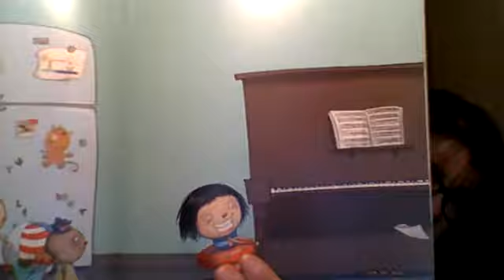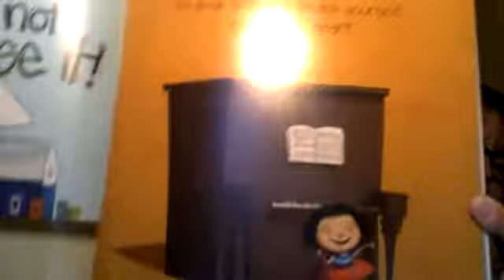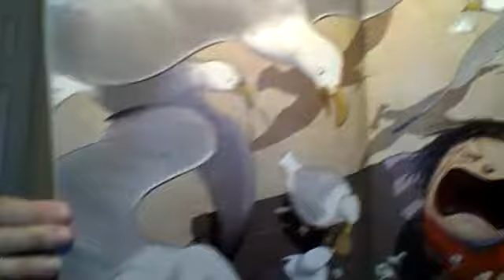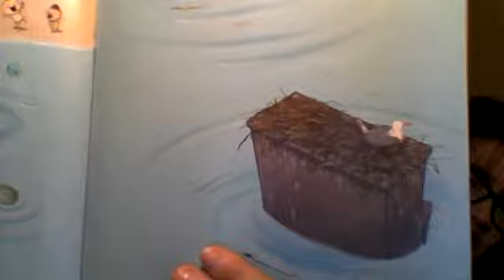If You Ever Want to Bring A Piano to the Beach, DON'T!